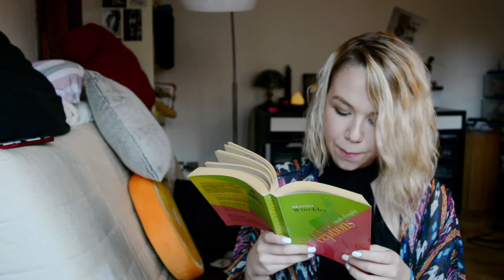10 CHOSES SUR LA PILULE - LeaChoue